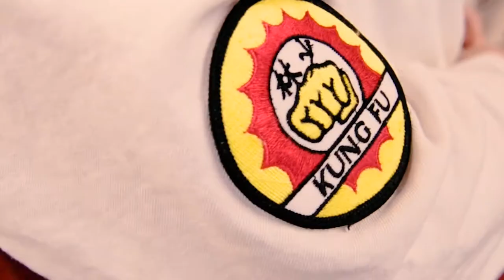Natalia Dzyublo PromotionalVideo